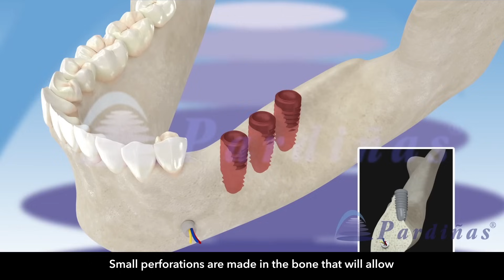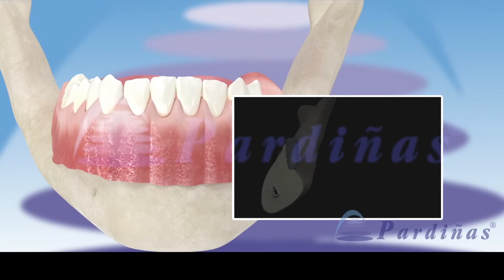Guided bone regeneration - Bone graft ©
How is a bone grafting treatment done? What is guided bone regeneration?

3D video of Clínica Médico Dental Pardiñas about the guided bone regeneration, a procedure to regenerate the necessary bone volume to allow a correct implant placement.

Small perforations are made in the bone that will allow a correct vascularization of the graft. Screws are placed to maintain the space that will be filled with biomaterials. Subsequently, a membrane is placed over the graft that will allow bone remodeling and avoid soft tissues from penetrating into the graft which may interfere with the bone regeneration.
Grafts help us recover lost tissues due to different causes, either by dental extractions, cysts or need to increase the amount of bone to perform a satisfactory rehabilitation treatment.

In the case of dental implants, for its placement it is necessary to have a certain amount of bone, both in height and width and quality. The use of different types of grafts help us solve this lack of tissue.

There are different types of grafts:
• Autologous: obtained from the own body. We can remove bone from different areas of the maxilla or other parts of the body such as the hip or tibia. The graft donor area is determined by the required amount of bone and bone quality.
• Animal origin (xenografts): These materials are mainly from bovine or porcine origin. These materials are strictly prepared, sterilized and passed through the strictest controls to be used in humans. All of them are approved by the competent authorities for its use.
• Human origin (allogeneic): They come from genetically different individuals. As xenografts, they are strictly processed to remove any incompatible antigen present.
• Artificial (alloplastic): These materials include Hydroxyapatite, Calcium Sulfate, ceramics etc.
The professional will be responsible for selecting the type of graft required for each case.